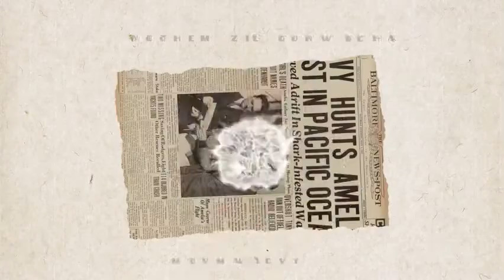MY NA FACE KAGABI PAGKATAPOS SUPPORT KAY FAMILIA YT @VickyAsakawaChannel AWRA